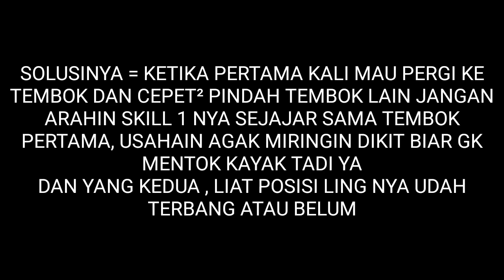Tutorial Cara Main Ling Dan Kesalahan User Ling Pemula Terbaru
Nah Buat Kalian User Ling Baik Pemula Maupun Yang Sudah Ahli Atau Pro , Pasti Sering Dong Mengalami Over Hit Di Skill Ling?, Nah Belum Pada Tau Kan Kesalahan Skill² Ling Itu Ada Dimana Dan Kesalahan Penggunaan Skill Pada Ling? ,Berikut Kesalahan-Kesalahan Saat Menggunakan Skill Ling Dan Cara Mengatasinya , Disini Juga Gua Kasih Sedikit Tutorial Cara Main Ling , Dan Cara Cari Energi Regennya Ling Berbeda Ya Dengan Fanny , Yaudah Yuk Langsung Aja Simak Videonya Lets Goo!!

cara main ling saat di rusuh di early game,